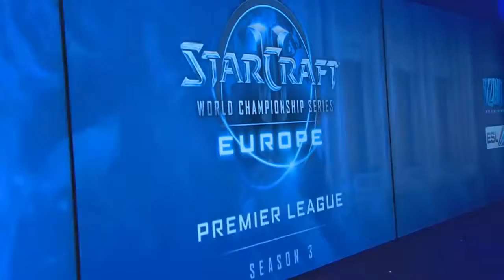StarCraft 2 NaNiwa vs TargA Full Gameplay